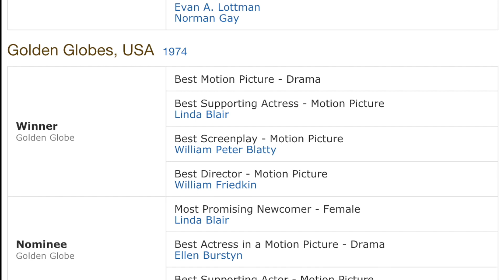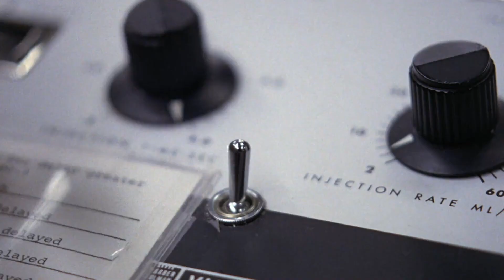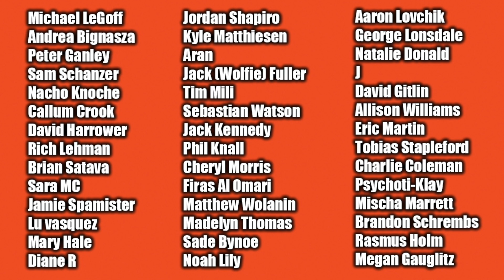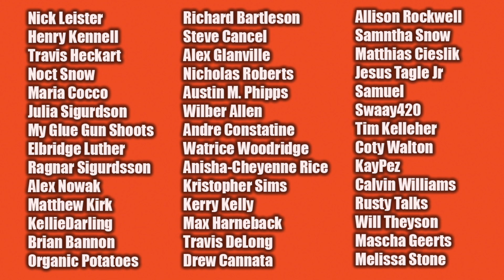The Exorcist (1973) | Movie Review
Beau, Aaron & Teddy review The Exorcist!